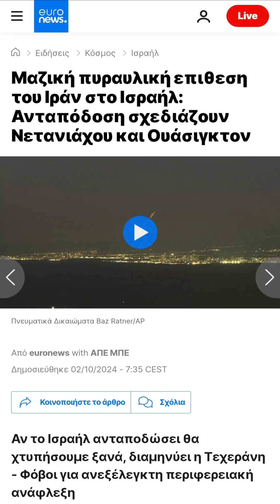το κόστος της πυραυλικής επίθεσης του Ιράν στο Ισραήλ